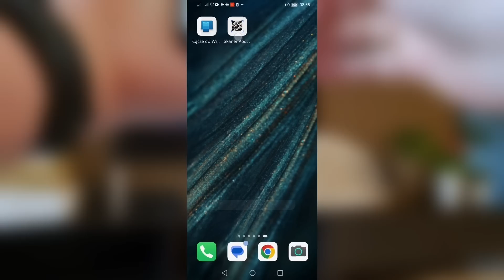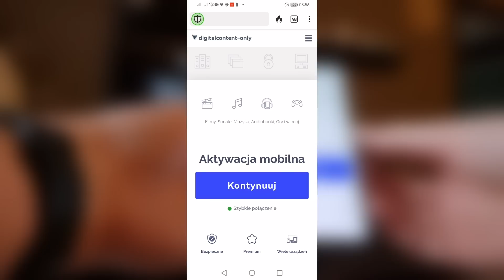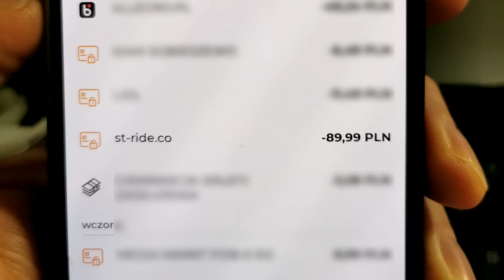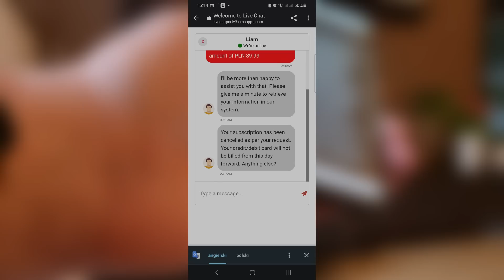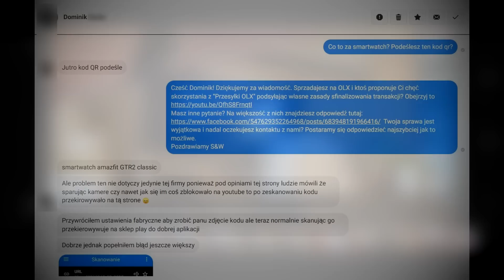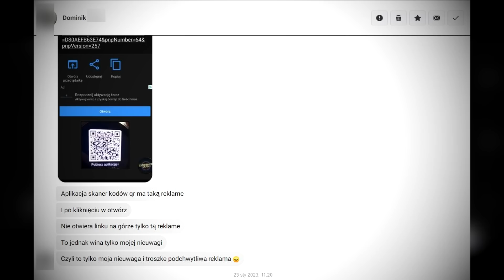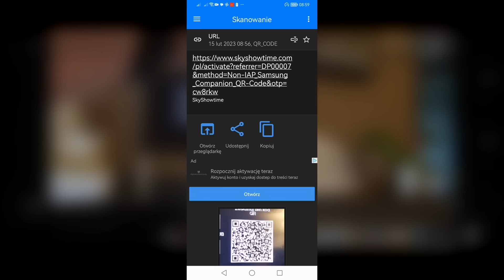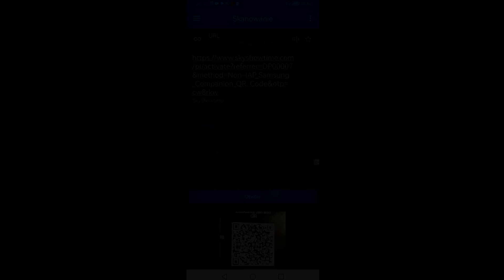DAŁEM SIĘ OSZUKAĆ - OSZUSTWO NA KOD QR - REKLAMA PUŁAPKA - subskrypcja MEDIACRAZE.NET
Jak bezpiecznie kupować w internecie? Sprawdź podejrzany sklep tutaj

Chciałem zarejestrować się w serwisie vod skyshowtime. Zeskanowałem kod QR z telewizora aplikacją "Skaner Kodów QR i Kreskowych" od Gamma Play. Kliknąłem "otwórz" i zarejestrowałem się na stronie mediacraze.net podając dane karty płatniczej / kredytowej. Natychmiast pobrało mi z karty 89,99 PLN, wtedy zorientowałem się, że wpadłem w sprytnie zastawioną pułapkę, jaką była reklama w aplikacji imitująca funkcję owej aplikacji. Rejestracja uruchamia automatyczną subskrypcję na "treści" zawarte w tym serwisie w kwocie 89,99 PLN/m-c. Uważajcie w co klikacie!